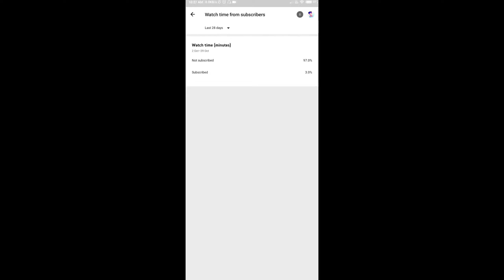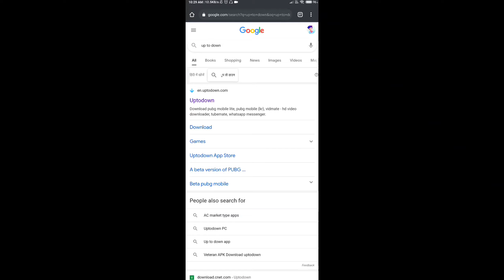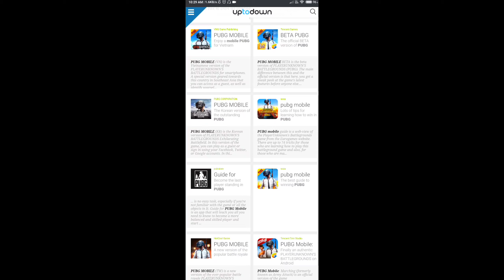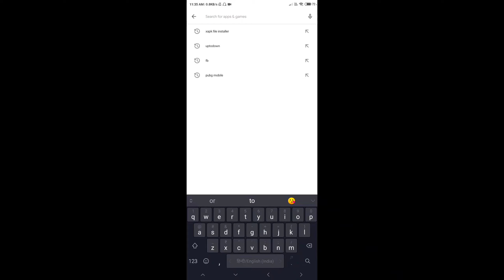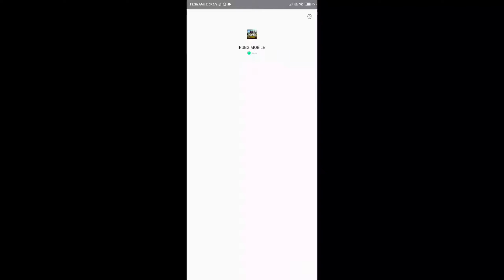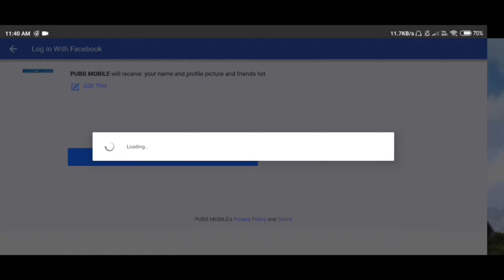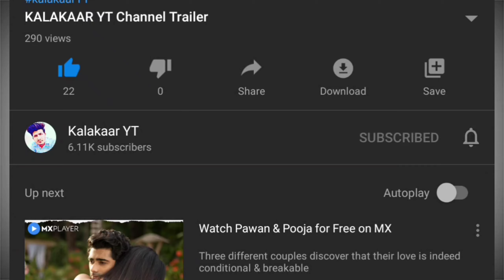Bgmi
Hope u guys like my pubg mobile montages 🙂

Server - Asia

Claw - four finger

K.D - 3.20 + 😁

Rounds - 400+

Thumbnail - Pscc, lightroom

PEACE OUT ❤️

Oneplus Nord,
PUBG MONTAGE
Pubg gyroscope,
solo v squad,
high kills,
Pubg fastest player,
Chinese pros,
k20 Pro gameplay, t1 scrims,
join t1 scrims,
k20 Pro,
k20 Pro montage, tribute to k20 Pro
,best 6x spray, k20 Pro lag, k20 pro anti lag,
k20 pro lag solution ,K20 pro best sensitivity ,zero recoil sensitivity, Poco F1 Pubg, Redmi note 8 Pro Pubg,
Rog 3 Pubg, K20 PRO TOUCH ISSUE
intense squad,
squad, squad gameplay,
controls, lost boy pubg

7t pro, oneplus 7t vs 8, oneplus
7t pubg, oneplus 7t review, oneplus 7t camera, oneplus
7t pro pubg, oneplus 7t pro review, oneplus 7t tamil,
pubg video, pubg lite live, pubg mobile lite,
pubg mobile lite new update, pubg
mobile video, pubg mobile season 13, pubg mobile
gameplay, conqueror, conqueror gameplay, Pubg live
PUBG MONTAGE
 gaming,
 Pubg gyroscope,
 solo v squad,
 high kills,
Pubg fastest player,
 Chinese pros,
 players,